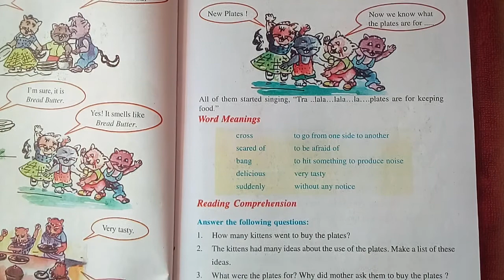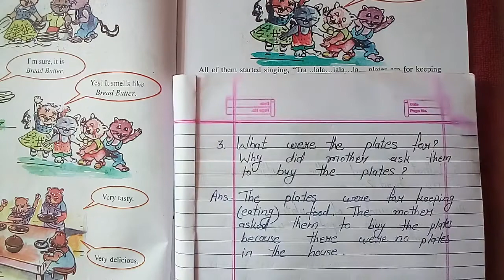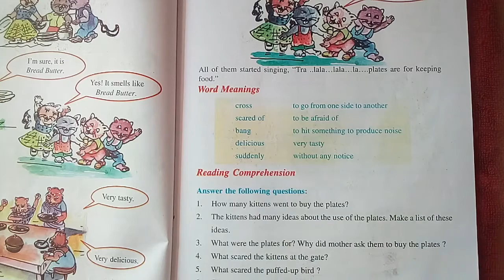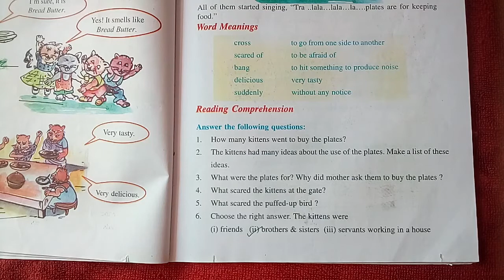Cg Board Cgbse Class 6 English # Lesson - 7, Jolly Kittens Question and answer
In this Video I am explaining the answer of the questions "Jolly Kittens".

   #  Princy's art  #